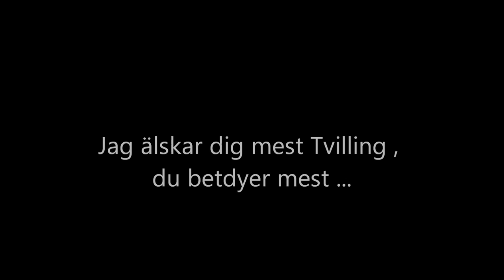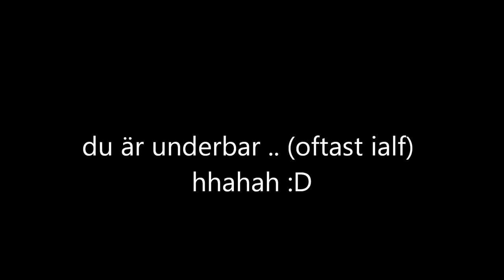du är min underbara syster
tvilling